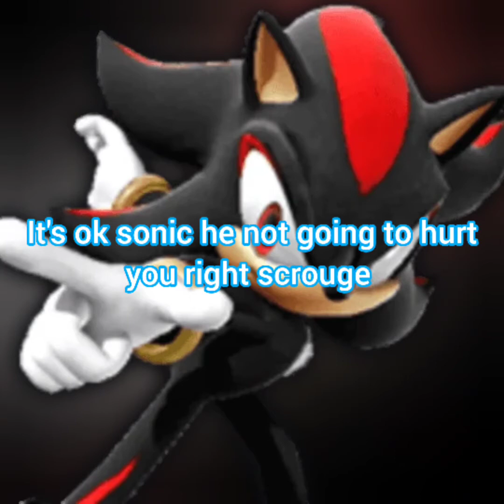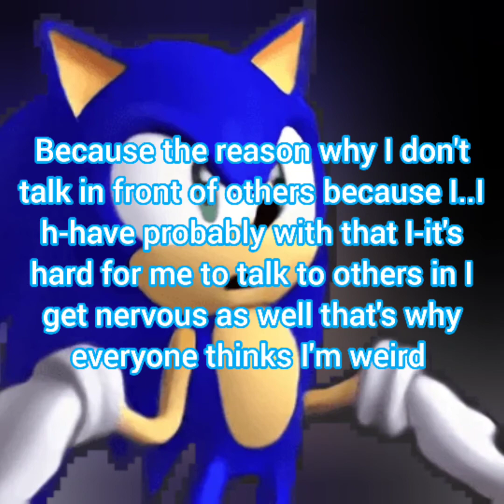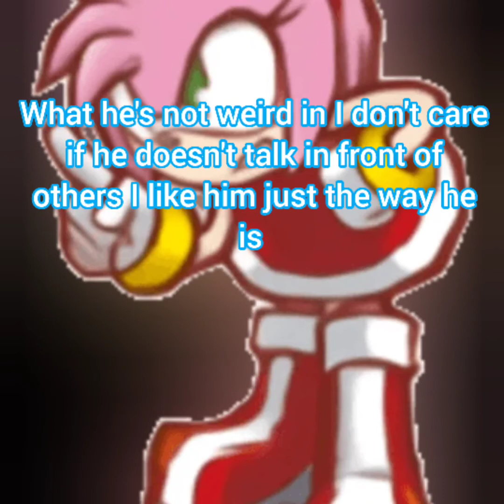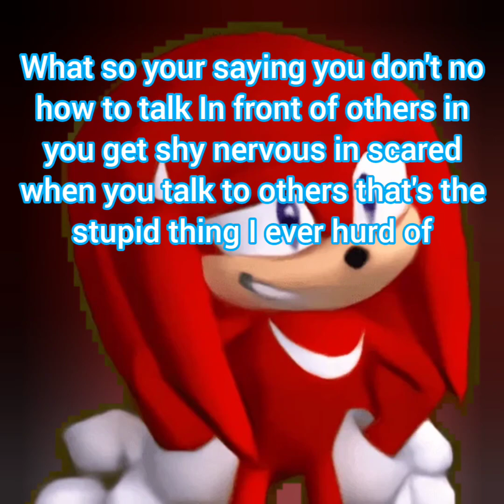Amy rose high school story EP part;4